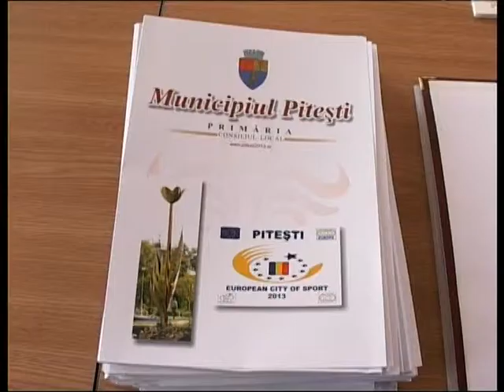Diplome de fidelitate